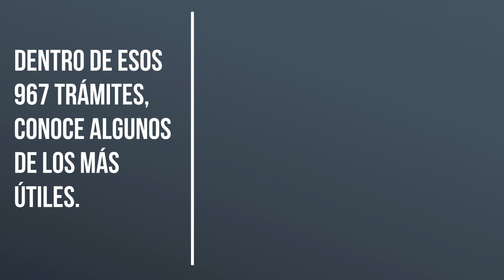Periodismo de Solución | Historia Clave Única, el instrumento que cambió la forma de hacer trámites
Desde su implementación suma más de 14 millones de usuarios activos. En 2023 habilitarán una autenticación de dos pasos, evitando usos maliciosos y suplantación de identidad.